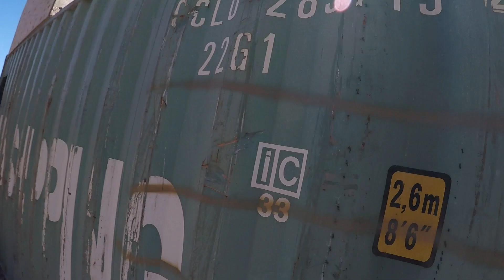Northern Front 3 3-1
19-JUN-2021
Action Sports Wisconsin, Mauston, WI
CoST grenadier raw footage from the first day of American Milsim's event.
G&G MP-5 w/ Wolverine Engine
TAG ML-36 and TAG-015 Grenade Launchers

01:30 Short detour to TAG the left flank.
02:00 Trees are great for obscuring my launch location.  Not so great for filming.
02:40 Oh, one more.
03:00 Ok, two.
05:45 With tan pushing the tree line, I can put TAGs into their flank from the corner of the city.
06:15 A nice airburst TAG.
06:30 I like it when they try to run.
06:50 Behind the hunting shack is not safe
10:10 More tan behind the shack.
13:25 Another example of lobbing a TAG over an obstacle.
15:55 Difficult to see what I am TAGging in the woods.
16:30 Withdrawing to rearm.